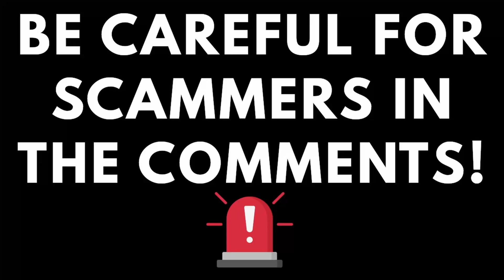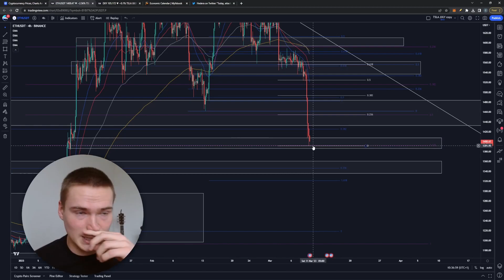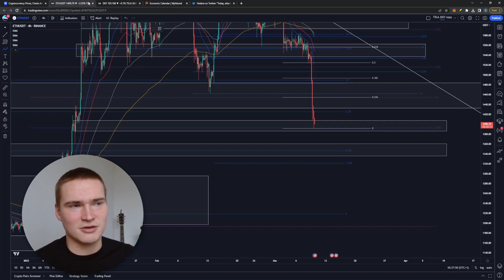ETH PRICE PREDICTION TODAY!🔥 | ETHEREUM (ETH) PRICE PREDICTION & NEWS 2023!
Social links!